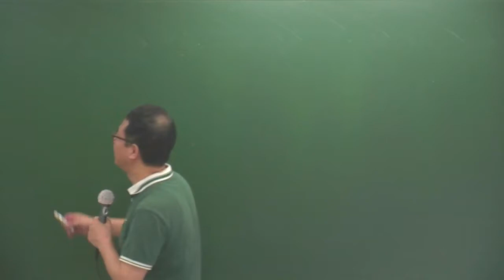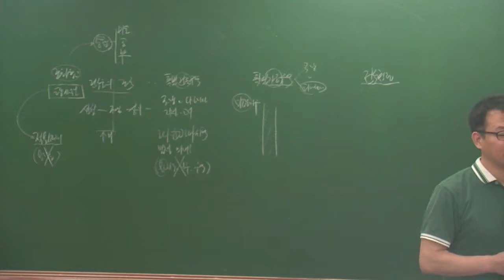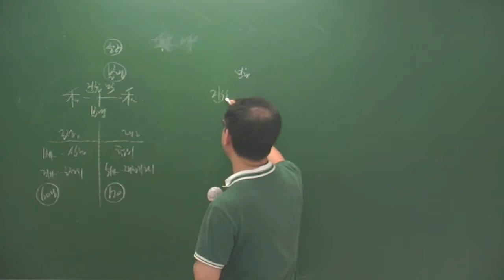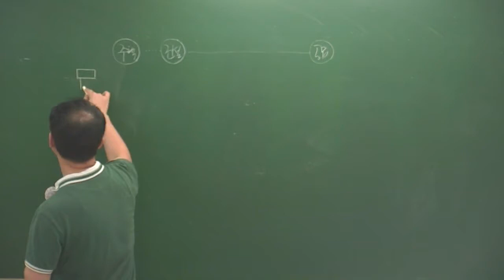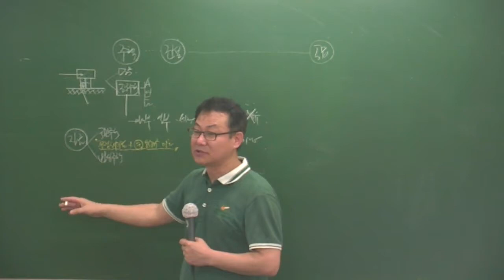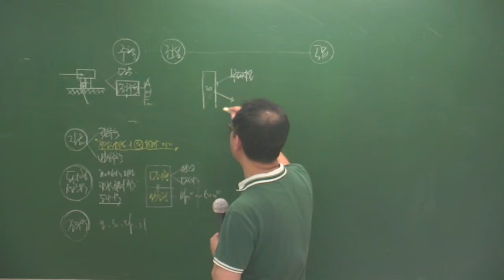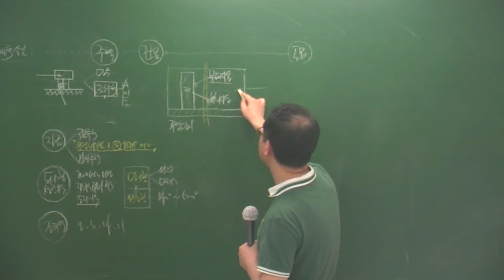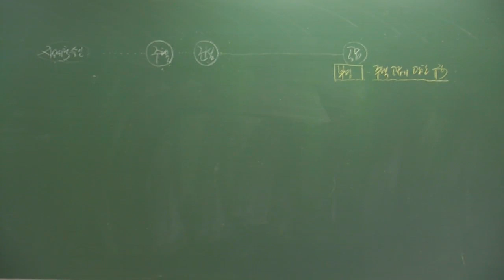공법6-16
6월 심화과정